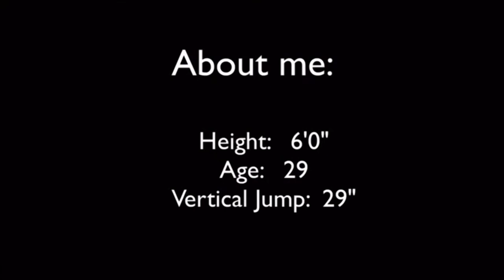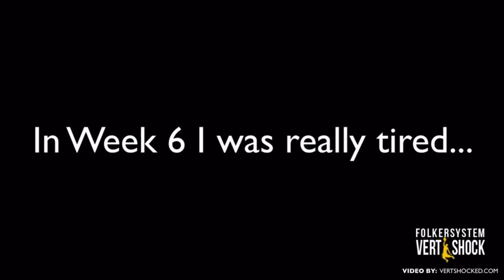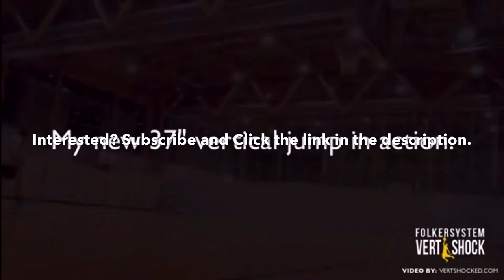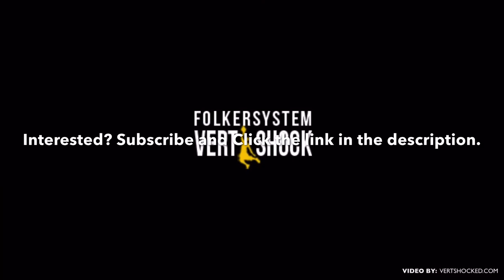How to jump higher - Series of 2020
This video is to help players development in vertical jumping.

Prepare yourself for coming season!